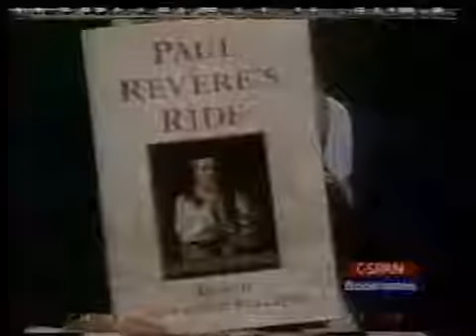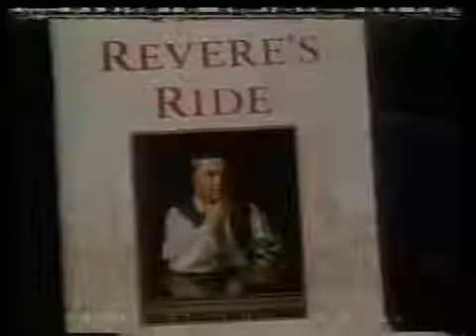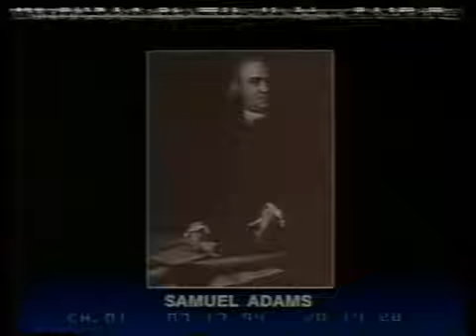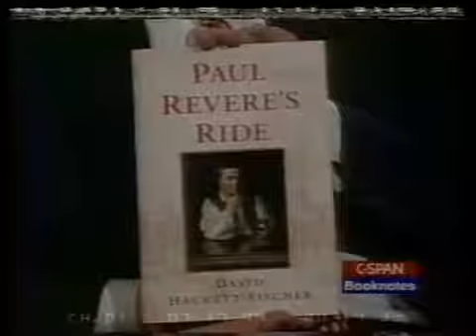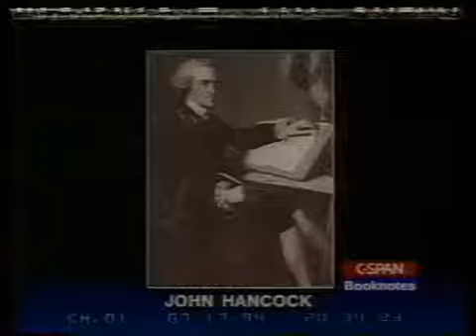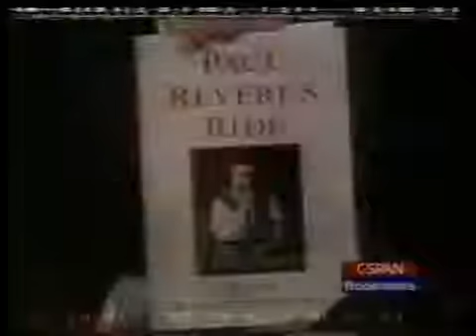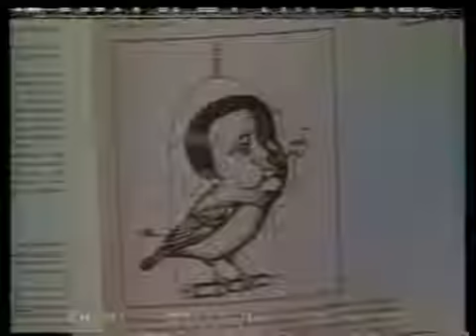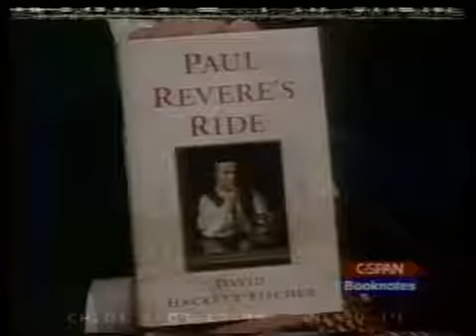What Did Paul Revere Really Say on His Midnight Ride? Revolutionary War, Boston Massacre (1994)